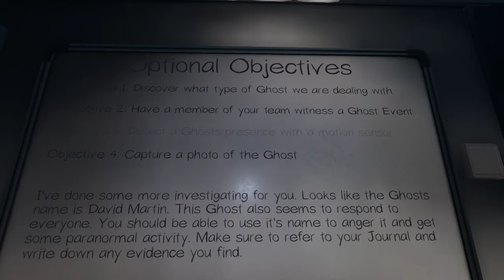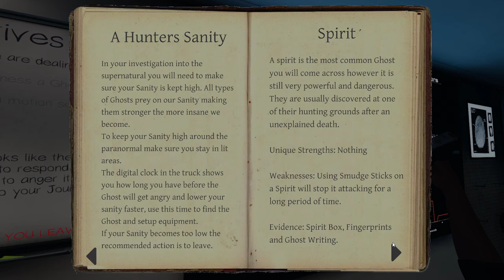Phasmophobia: Or how I learned to stop worrying and love the spook part 2